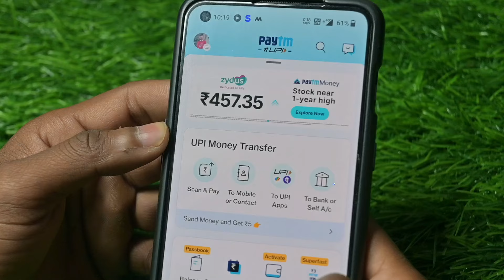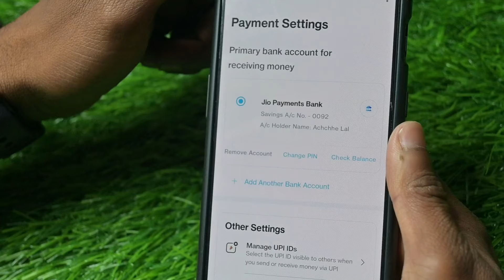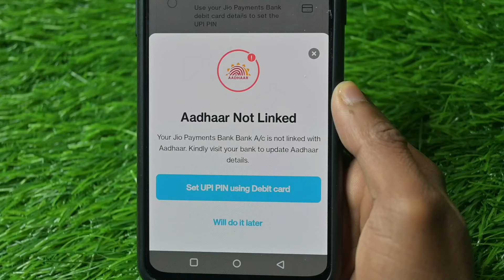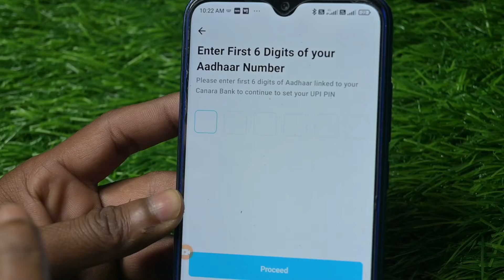Paytm Aadhaar Not Linked ! Paytm Se Aadhar Upi Nahi Ban Raha Hai ! Aadhar Not Linked in Paytm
Hello Dosto Aaj Ki Is Video Me Maine Aapko Ye Bataya Hai Ki Aap Paytm Se Aadhar Upi Nhi Ban Raha Hai To Is Problem Ko Solve Kaise Karege To Aaj Ki Is Video Me Batane Wale Hai To Please Aap Is Video Ko End Tak Jarur Dekhe Thanku So Much Guys